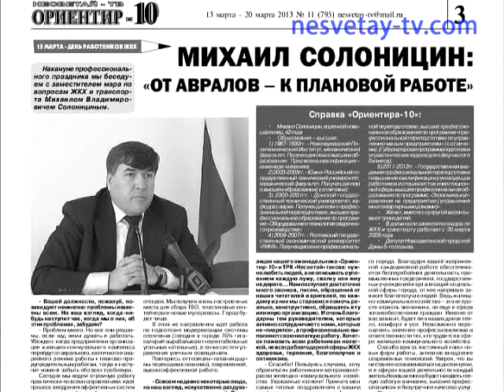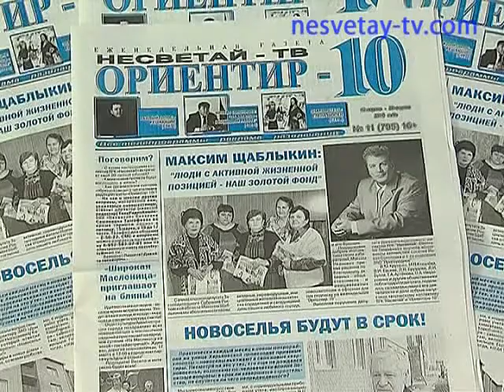Все сильные с нами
Вышел свежий номер газеты "Ориентир-10"